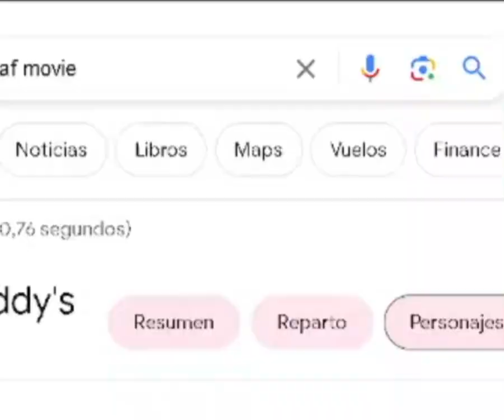william does get a bit quirky at night 💀